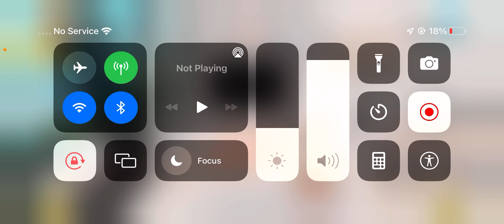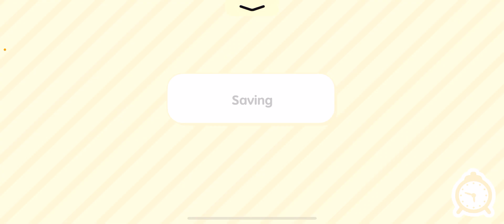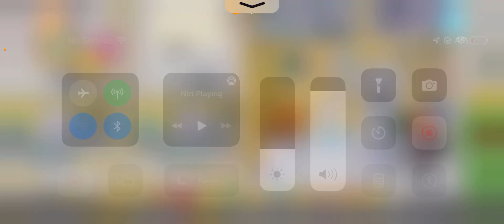T￼he Evil revenge